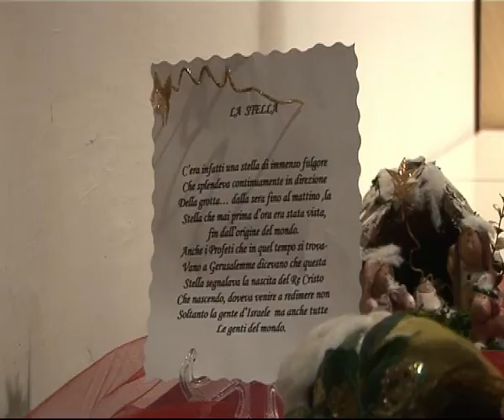presepi 2009 2010 2°parte.mp4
Rassegna di Presepi esposizione Presepi mostra Presepi a San Martino in Rio